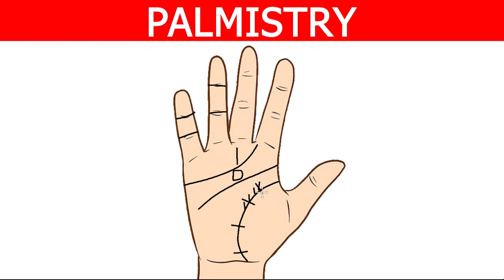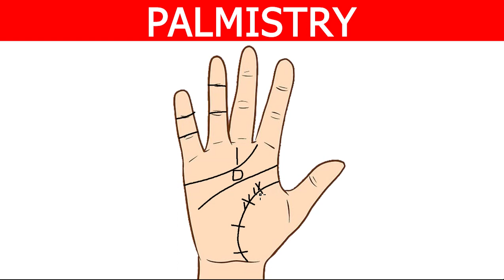How To Read Your Own Hand/Palm|हाथ की रेखाओं के बारे में जानिए| hastrekha kaise dekhe| palmistry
surya rekha palmistry
palmistry of rich and famous
palmistry rare signs
palmistry
hast rekha
kite symbol in palmistry
forked sun line palmistry
billionaire signs palmistry
lucky signs in palmistry
business line in palmistry
god gifted hand
palmistry reading in hindi
god gifted signs on hand
palmistry job prediction
what does trishul mean in palmistry?
Hand reading
हस्तरेखा ज्ञान
जीवन रेखा
धन रेखा
विवाह रेखा

Palmistry money
Palmistry money triangle in hindi
Ncs Palmistry money triangle
Palmistry reading money line
Palmistry job line female hand
Palmistry govt job line in hindi
Palmistry job job in telugu
Foreign job palmistry
Sarkari job palmistry
Govt job palmistry hindi
Steve jobs palmistry
Palmistry for beginner
Palmistry foreign settlement
Palmistry for govt job
Palmistry for love marriage
Palmistry for marriage female
Palmistry for money
Palmistry for girl hand
Palmistry for love marriage or arranged
Palmistry for career
Palmistry for job
हस्तरेखा ज्योतिष
हस्तरेखा विज्ञान
हस्तरेखा देखने का तरीका
हस्तरेखा में संतान योग
हस्तरेखा भविष्यवाणी मराठी
हस्तरेखा वीडियो
हस्तरेखा की जानकारी इन हिंदी
हस्तरेखा ज्ञान हस्तरेखा देखना
हस्तरेखा धन रेखा
Hast Rekha sarkari Naukri
Vidya rekha
Santan Rekha
Bhagya Rekha hath ki
Dhan Rekha dhan ke kheti
dhanrekha
dhan Rekha
hastrekha vigyan
hastrekha jyotish
hastrekha kaise dekhe
hastrekha bhavishya
hastrekha in hindi
hastrekha gyan
hastrekha shastra
hastrekha dikho
hast Rekha dhan Rekha
hast Rekha dhan yog
hast Rekha dhan yog hindi
dhanwan hasr Rekha
dhan rashi hast Rekha
hast Rekha mein dhan ke Rekha
धन रेखा (भाग्य रेखा)
palmistry
chiromancy
3 letters only unique people have on their palms
hands
palms
Palm reading
Hand reading
Read Your Palm
Palm Reading Says About You
hand shape
Hands Say About Your Personality
palm reading
hand reading
sudden wealth

धन रेखा कौन सी होती है
धन रेखा के बारे में बताएं
धन रेखा कैसी होती है
धन रेखा चित्र सहित
धन रेखा कौन सी है
धन रेखा बताए
धन वाली रेखा
हथेली में धन रेखा
धन हाथ में धन रेखा
भाग्य रेखा धन रेखा
हाथ की रेखा
हाथ की रेखाएं क्या बताती हैं
हाथ की रेखा देखने का तरीका
हाथ की रेखाएं बताएं
हाथ की रेखा के भविष्य
हाथ की रेखा से भविष्य देखना
हाथ की रेखा कैसे देखते हैं
हाथ की रेखा कैसे देखी जाती है
हाथ की रेखाओं के बारे में बताएं
हाथ की रेखा के बारे में जानकारी
हाथ की रेखा देखना
हाथ की रेखाओं हाथ की रेखाएं दिखाएं